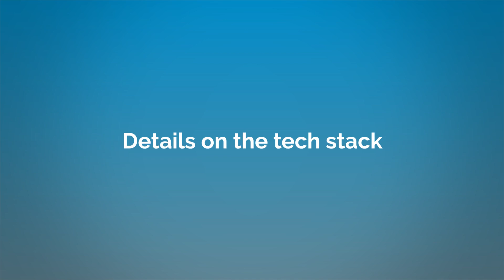An Inside Look at Pluralsight's Engineering Team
Nate Taylor, Director of Software Engineering at Pluralsight, joins us to discuss what the company is all about, a deep dive into their engineering team, and what to expect during the interview process.

Are you interested in working at Pluralsight?

0:00 About Pluralsight and what they do
1:02 Details on Pluralsight's engineering team
1:40 Cool projects engineers get to work on
3:20 Details on the tech stack
4:13 What to expect during the interview process
5:26 Why now is the ideal time to join

VentureFizz helps you discover the best jobs and companies in the tech industry: